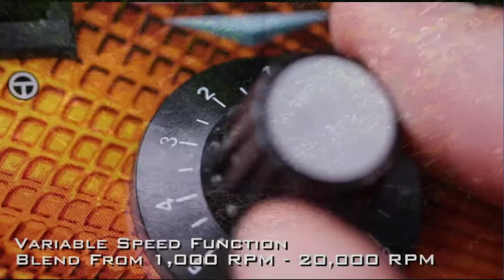National Chrane-ographic: The NAFEM Series (Part Four)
A National Geographic inspired glimpse into what it would look like if Chrane went to The 2021 NAFEM Show. Tune in to part four of our five part series!